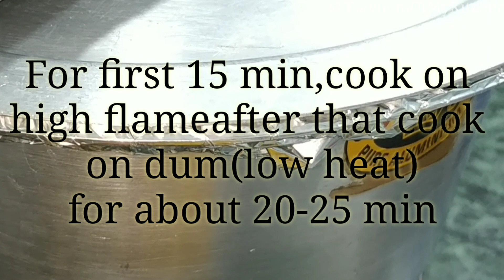Dada Boudi Style Mutton Biryani-দাদা বৌদির বিরিয়ানি